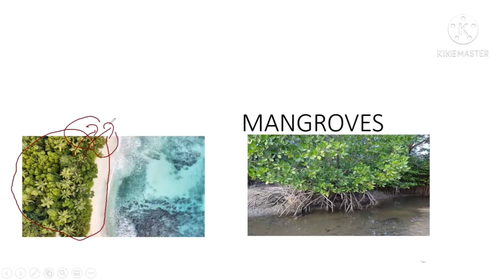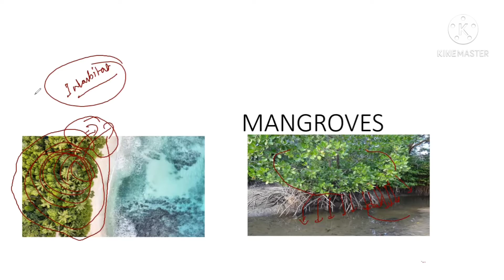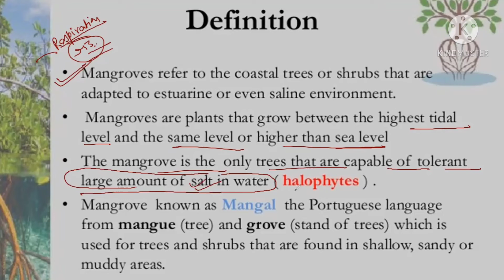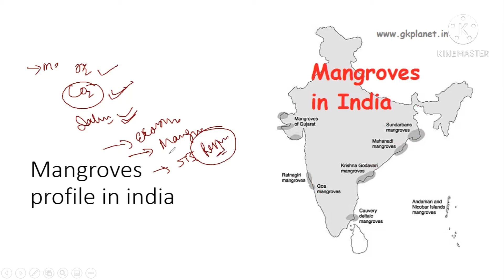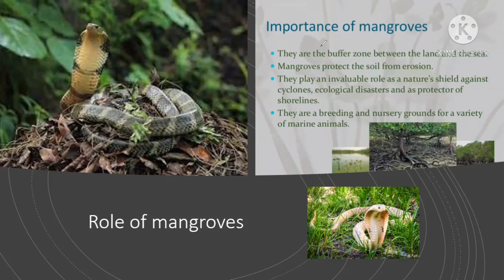LEC 6 ENVIRONMENT SCIENCE MANGROVES IES OFFICER#UPSC